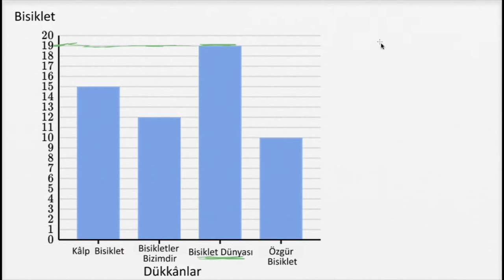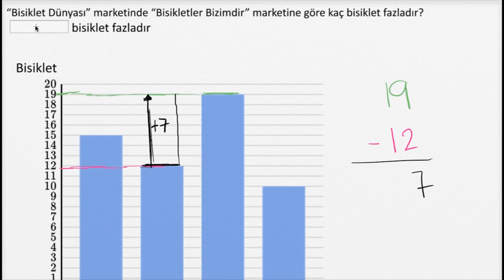Sütun Grafiklerini Okuma: Bisikletler (Temel Matematik / Ölçme ve Veri Analizi)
Solving problems with bar graphs 2